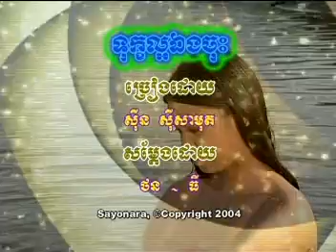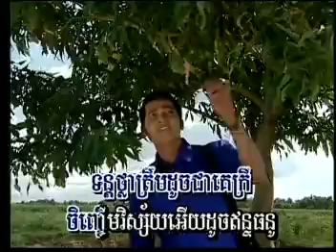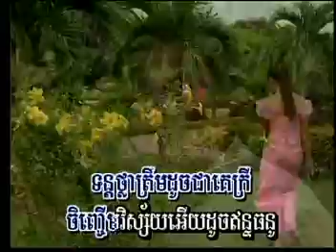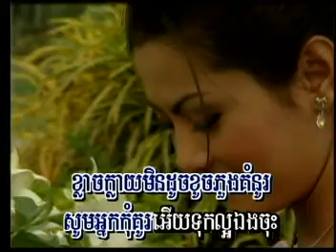sin sisamuth collection-ទុក្ខម្នាក់ឯងចុះ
For more popular sin sisamuth song please